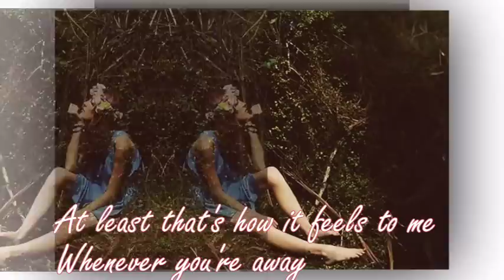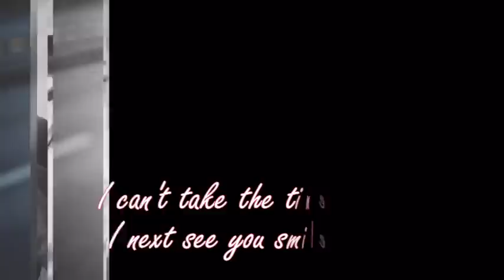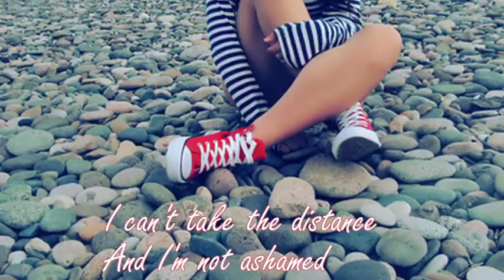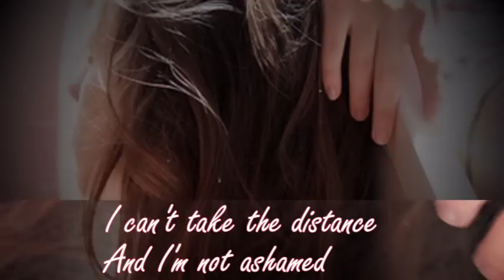♥♫ღTHE DISTANCE by Evan And Jaron♥♫ღ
i just remember the movie SERENDIPITY...vow